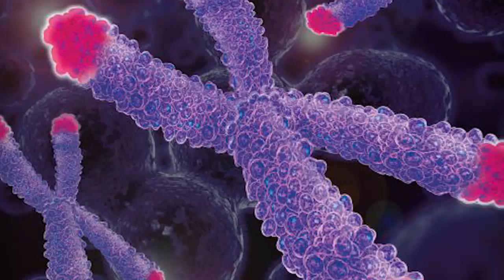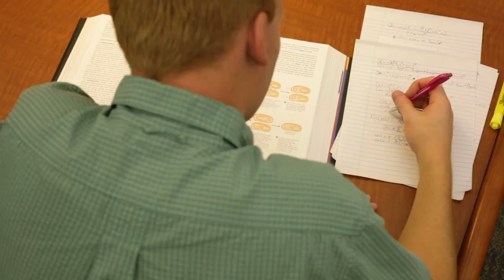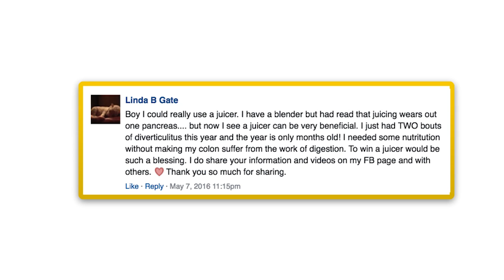THIS part of DNA determines how fast your body ages - Saturday Strategy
When you look in the mirror in the morning, are you wondering WHO that person is staring back at you?

What if I told you it was ABSOLUTELY POSSIBLE to look YEARS younger - and it started with the health of your telomeres?

These magical little stretches of DNA at the tips of your chromosomes.

They are kind of like the plastic caps on the end of shoelaces and are critical for preserving information in your genome. They keep your chromosome ends from fraying and also prevent dangerous cells from replicating.

What if it were possible to live well into your 50’s, 60’s, 70’s… even into your nineties without losing physical strength and stamina?

I don’t know about you, but I’m looking forward to stepping into my 90’s as a real life superhero - the suit, the x-ray vision - all of it!

Doesn’t that sound amazing?

It’s possible.

But instead of looking INWARD - people are spending thousands of dollars every year to look YOUNGER on the outside. When really, aging is an INTERNAL job. And it starts with protecting your telomeres - those little age machines within your body.

Check out the video and blog for all the details.

how to determine how fast your body ages, how to look years younger, health importance of telomeres, why you should protect your telomeres, best indicators of health, secret ways to prevent ageing, anti-aging tips

The Tech, Knowledge Nuts, The New York Times, Science Nordic